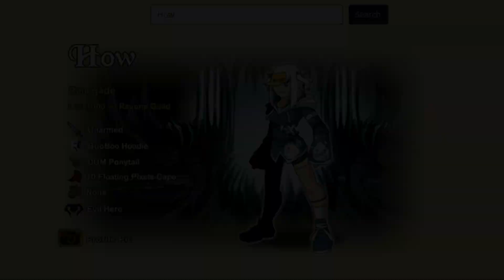AQW | Exalted Harbinger Updated Overview (Reworked)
If you have any feedback or an idea for the next AQW video please let me know in the comments section below and I will do my best for you guys.